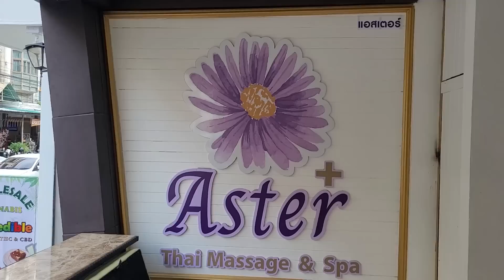The ONLY Way To Be A PASSPORT BRO!!! A MASTERCLASS From A Passport Joe!